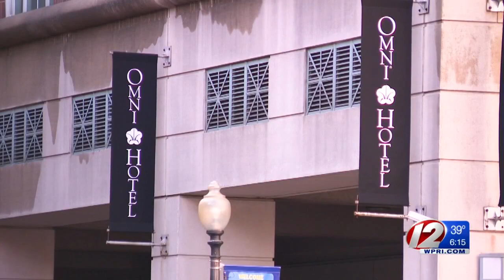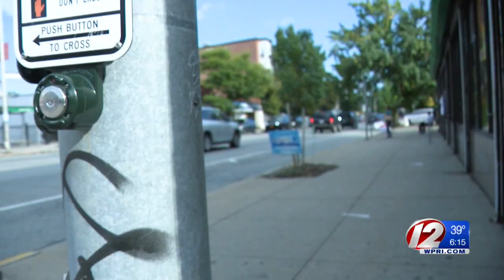A councilwoman's remarkable rise from poverty to politics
Carmen Castillo's climb from making beds to making laws is the subject of a newly-premiered documentary.